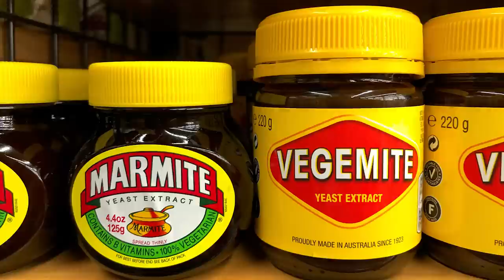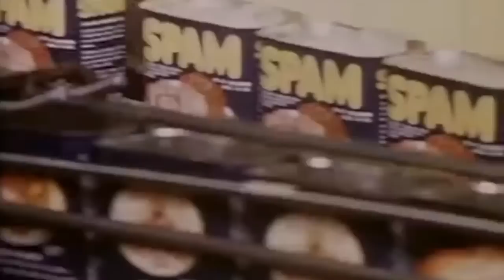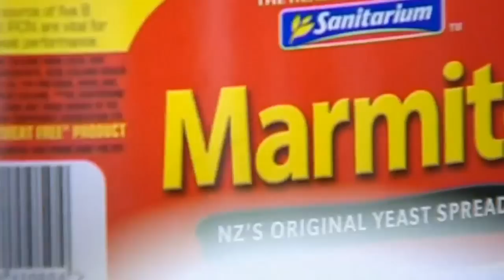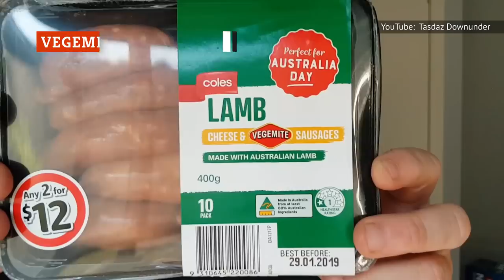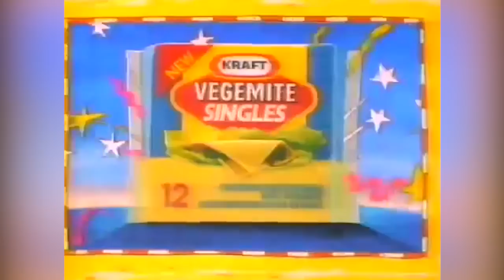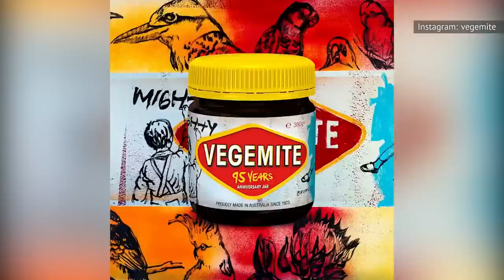The Untold Truth of Vegemite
Vegemite is a yeast spread made from a byproduct of the beer brewing process — so how did some prisoners use it to illegally make prison hooch? And what is it doing in a popsicle? Watch this video for the answers to these questions and much more!

World War I inspired Vegemite's invention | 0:00
It was not a success at first | 1:08
Krafting an institution | 1:50
Vegemite has inspired poetry and song | 2:32
Mmm, yeasty! | 3:29
Vegemite alcohol | 4:19
Vegemite is surprisingly healthy | 5:03
Regional rivalry | 5:44
The Vegemite chocolate bar | 6:35
Vegemite sausage? | 7:15
Hugh Jackman: Vegemite ambassador | 7:41
Vegemite: The All-American snack? | 8:29
Upgrade your umami! | 9:11